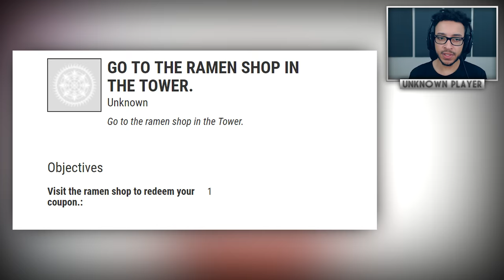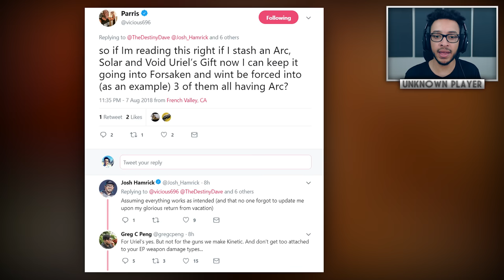Destiny 2: HIDDEN TOWER QUEST & PERMANENT ELEMENTS! Last Word Tease, Expired Coupon & Removed Loot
Destiny 2 - Elemental Locks, Tower Cayde Quest & New Exotics

In this destiny 2 video we'll be rounding up all of the latest forsaken news, as well as updates from bunige about the game recently. There is a hidden quest in the game right now involving cayde 6 and the ramen shop in the tower, some important info about elements on loot, the last word exotic, and huge gameplay changes revealed by bungie.